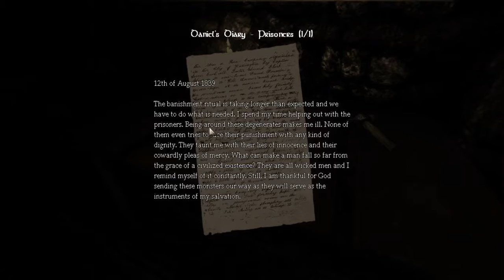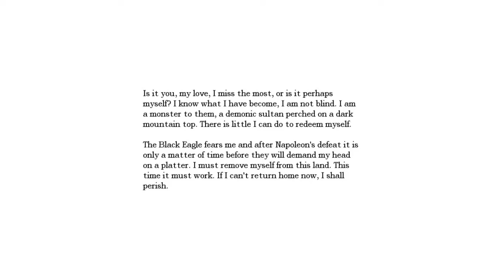Amnesia The Dark Descent Episode 10 - Hello Heinrich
After several hours of lonesome pants wetting terror we finally meet a friend.